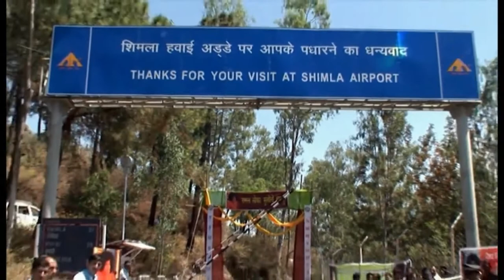Bhagwan Divine Visit to Shimla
Loving Sai Ram to all

Bhagawan's Divine💟in paradise-like Shimla

What happens when the Lord visits after 35 years?

The place becomes a paradise with a sea of humanity on all sides!

After thirty five long years, Shimla prepared to receive its beloved Lord. Devotees flocked in huge numbers to welcome Bhagawan. Across its hilly terrain, devotees lined the sides of the road for a glimpse of their loving Lord who had answered their prayers. Be it the state's then Governor and the then Chief Minister, eminent persons welcomed Bhagawan in Shimla, with heartwarming gratitude.

In this video, watch the sea of humanity in Shimla that welcomed Bhagwan into their hearts and how Bhagwan showered divine ❤ through His presence and later students were blessed with an enchanting musical evening where they could sing to their heart's crescendo to please the Lord Himself. 🎼🎼🎼